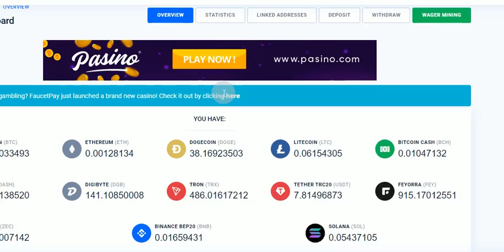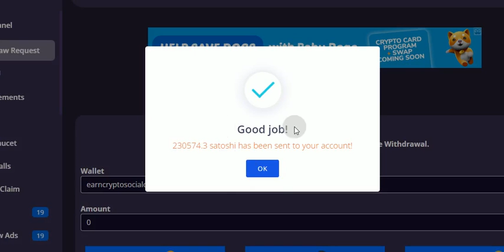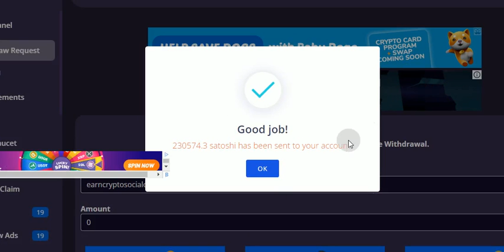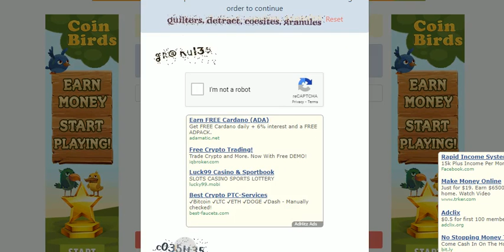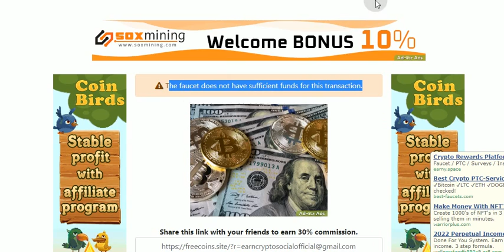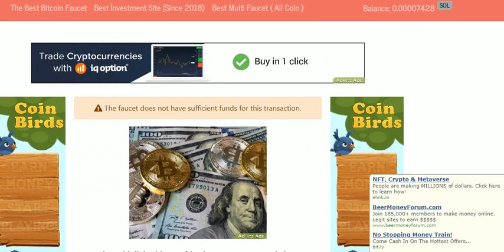Instantly Paying Solana Faucet | Every Minute Claim Solana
Every Minute Earn Free Solana Faucet Instant Pay FaucetPay wallet
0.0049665 Solana Coin Daily Earn
New User 1st Create FaucetPay Wallet